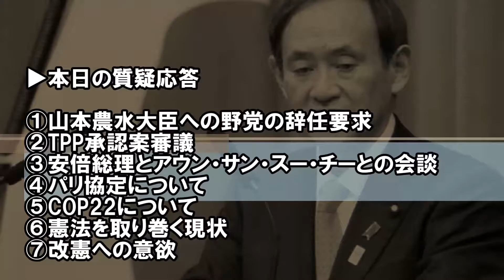【菅官房長官】憲法を取り巻く現状【2016年11月2日午後・記者会見】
2016年11月2日　午前の菅官房長官の記者会見です。

＊質問別に視聴したい方は下記の時間をクリックしてください。

‹本日の質疑応答›

★↓各項目の【時間】をクリックしてください

①【0:45】山本農水大臣への野党の辞任要求

②【1:58】TPP承認案審議

③【2:32】安倍総理とアウン・サン・スー・チーとの会談

④【4:25】パリ協定について

⑤【5:08】COP22について

⑥【6:20】憲法を取り巻く現状

⑦【8:01】改憲への意欲

＊当チャンネルにて加工して作成

【菅官房長官～菅義偉関連動画】
蓮舫が菅官房長官の神対応で赤っ恥！ドヤ顔でデマを流しブーメラン直撃の模様国会中継
韓国の要望には絶対に応じない！菅官房長官が韓国パククネの声明をバッサリ！